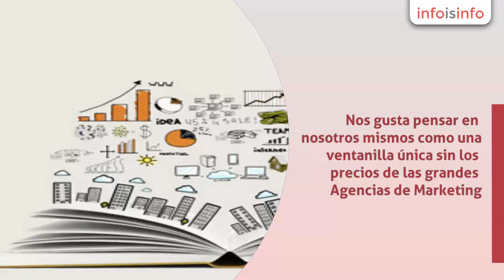Online Marketing en Santiago de Compostela - Ultreya Marketing - InfoIsInfo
Ultreya Marketing, Online marketing en Santiago de Compostela. Más Información

SOMOS UNA AGENCIA DE MARKETING DIGITAL BASADA EN SANTIAGO DE COMPOSTELA, GALICIA, DIRIGIDA A LAS PYMES Y ORIENTADA A LA VENTA.

Nos gusta pensar en nosotros mismos como una ventanilla única sin los precios de las grandes Agencias de Marketing. Básicamente nos encargamos de todo lo que su empresa necesita al desarrollar e implementar su plan de marketing incluyendo el diseño de su marca, la elección de sus canales, el desarrollo de su sitio web y compartir su mensaje con el público adecuado.

Usted tiene una idea de negocio único y enfoque exclusivo. ¡Queremos entender sus necesidades y objetivos antes de empezar a trabajar con usted en cualquier proyecto para asegurarse de que usted envíe el mensaje apropiado, a las personas adecuadas, a través de los canales correctos para que pueda obtener los resultados que necesita su pequeña empresa!

Nuestras Valores

ORIENTADA A LOS RESULTADOS   ·   PENSAR EN GRANDE Y FUERA DE LA CAJA   ·   CONSTRUIR PARA DURAR   ·   COMPARTIR IDEAS   ·   HAZ LO QUE DEBAS

Los Resultados: Amado por su audiencia. Amado por Google.

AUMENTO DE LA VISIBILIDAD EN LOS BÚSQUADORES

RECONOCIMIENTO DE MARCA REFORZADO

EXPERIENCIA DE USUARIO MÁS PLENA

MEJORA DE LA CONVERSIÓN GLOBAL

CRECIMIENTO DE LA AUDIENCIA DE LOS REDES SOCIAL

CRECIMIENTO DE SUS VENTAS Y INGRESOS

NOS GUSTA PENSAR EN NOSOTROS MISMOS COMO UNA VENTANILLA ÚNICA SIN LOS PRECIOS DE LAS GRANDES AGENCIAS DE MARKETING.

Básicamente nos encargamos de todo lo que su empresa necesita al desarrollar e implementar su plan de marketing incluyendo el diseño de su marca, la elección de sus canales, el desarrollo de su sitio web y compartir su mensaje con el público adecuado.

Queremos cambiar el mundo trayendo experiencias en línea económicos, intuitivas y visualmente atractivos, empaquetados como servicios de primera calidad para las empresas existentes y de nueva creación, tanto impresos como en línea. Estamos comprometidos a ayudar a las empresas a crecer y resolver los problemas de nuestros clientes.

CONSULTORÍAAprendemos sobre su negocios y sus objetivos antes de diseñar. Ofrecemos un asesoramiento estratégico y una ayuda a la creación del plan de Marketing.
IDENTIDADTrabajamos con usted para crear una identidad visual propria que transmite su imagen de marca. Un logotipo sólido y una identidad única es la base de una gran marca.
WEBCreamos experiencias móviles, tabletas, y de escritorio atractivos e innovadores para atraer a su clientes y emplear sus ventas.
OPTIMIZACIÓNNos encargamos de asegurarnos que sus clientes pueden encontrarles en la red con campañas Google Adwords y BING Ads (PPC) y mejorando sus resultados orgánicos (SEO)
INTEGRACIÓNAyudamos a elegir y integramos herramientas de análisis y gestión de los clientes en su flujo de trabajo y sitio web para simplificar su trabajo
TRADUCCIÓNLe conectamos con el resto del mundo traduciendo su contenido web y sus textos de marketing al Ingles y Francés

CONTENIDOCreamos contenido original que se alinea con su marca y le habla a su público. El contenido es rey, le ayudamos a conseguir el factor WOW.
FORMACIÓN 101Organizamos jornadas de formación individual para mejorar su presencia en línea sí mismo y aprender a utilizar herramientas web